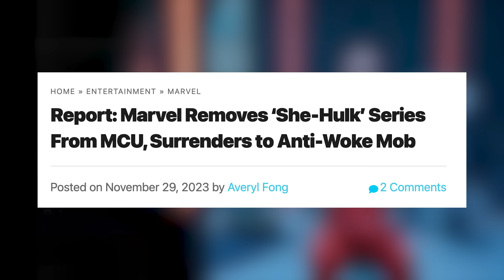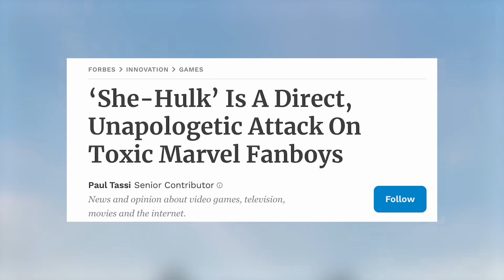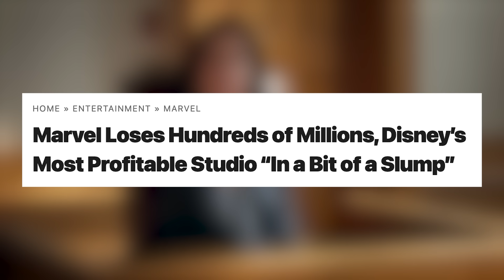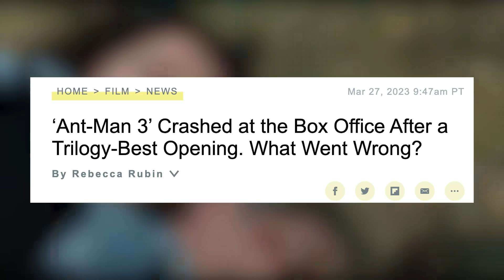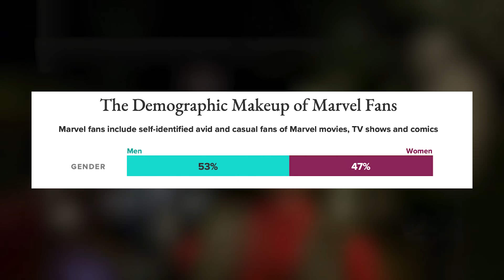She-Hulk Cancelled As Disney Marvel Panic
She-Hulk season 2 was seemingly being planned just last week, now Disney has reportedly cancelled She-Hulk and removed She-Hulk from the MCU entirely. Marvel has been in an absolute mess since the release of The Marvels but now things have gotten worse for Disney and Marvel, as they are cancelling MCU projects as a result of Disney Marvel losing hundreds of millions in the last year, if not billions. This is a step in the right direction for Disney Marvel however it may be too little too late.